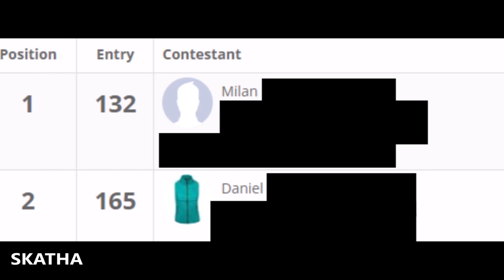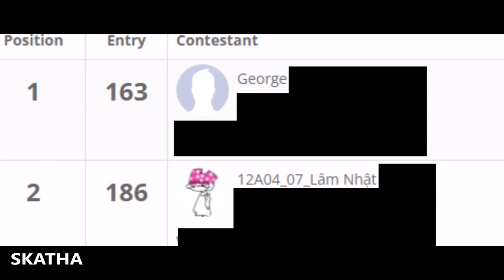Ac15 giveaway winner announcement Ac Black Flag, Ac Rogue, Ac 3 remastered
Game giveaway 3 games 6 codes for pc, the draw have been done randomly using gleam build-in lottery system and Winners have been contacted and given the games already, shout out to everyone who won will be included in this video, Official giveaway announcement for ac3, ac4 and ac rogue games. Also huge shout out to Magnus Sanford from Ubisoft Nordic who provided us the codes to be given away ac15 ac15nordic sponsored , Remember that Ubisoft Forward event 2022 will be taken place tomorrow / September 10th 2022, (if you watch the official twitch stream you are gonna get some rewards, skins etc ).

Join the channel and enjoy some perks only for you of the Channel: MRKP, DNA, Nika, Dennis, David W, Mehmet A, Tony, Meg Atron X, Leena, Spider6418, Michael A.E & Sven E.K Thank you members you are the greatest 🙏

Stamps:
00:00 - Giveaway winners congarts
00:14 - AC Black Flag winners
01:14 - AC Rogue winners
01:50 - Ac3 remastered winners
02:52 - Ac15 Leap into the history official trailer
04:13 - forward event + outro